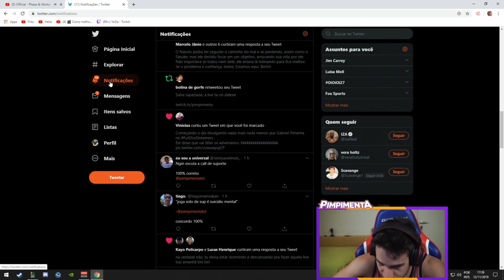"LANSEI" A BRABA DO OUTFIT NO LOLZIN 👍